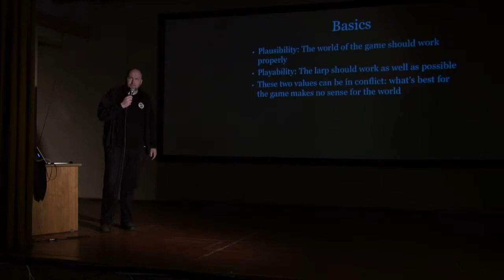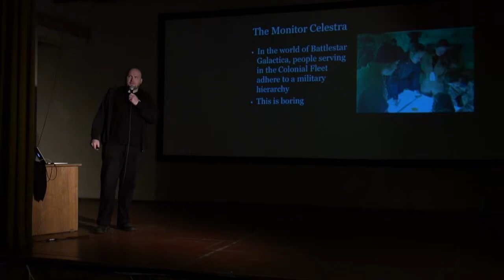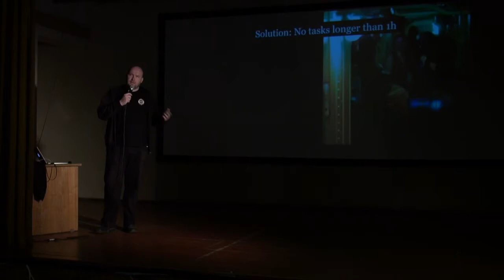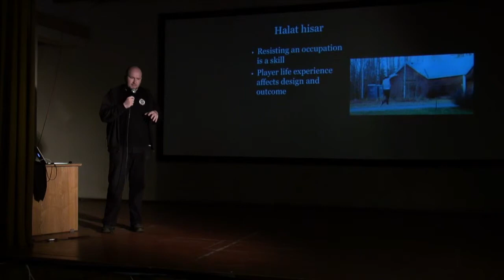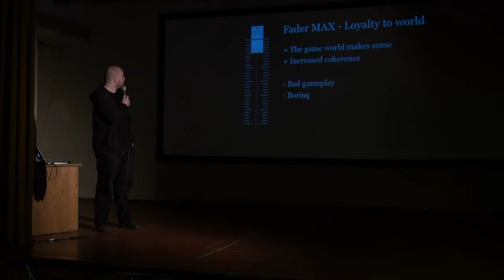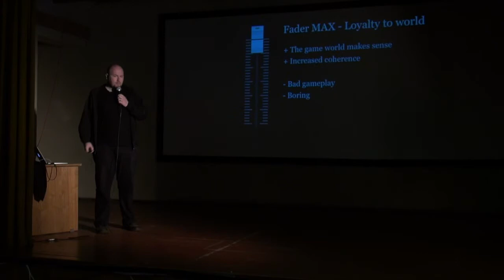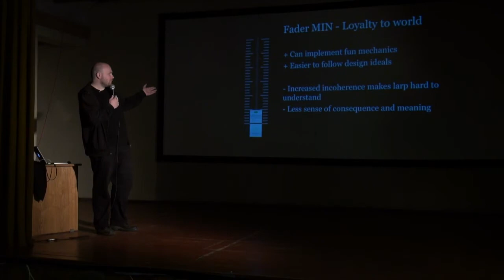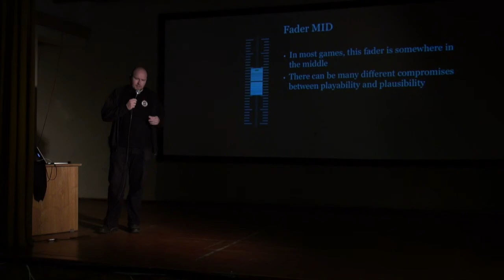Fader talk - Loyalty to world - Larpwriter Summer School 2014